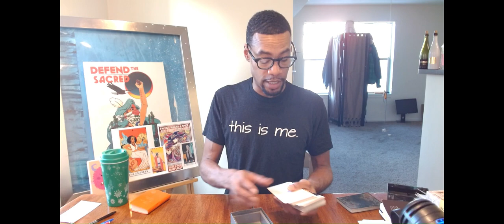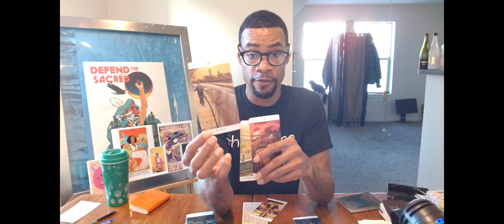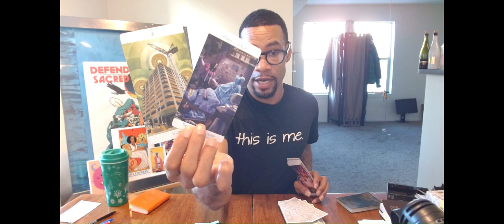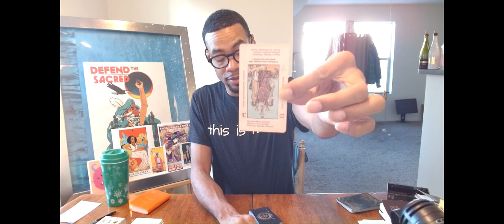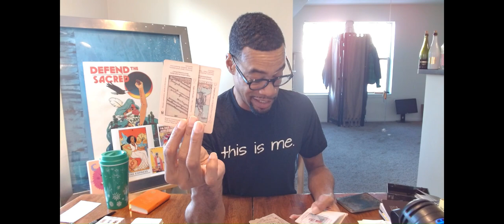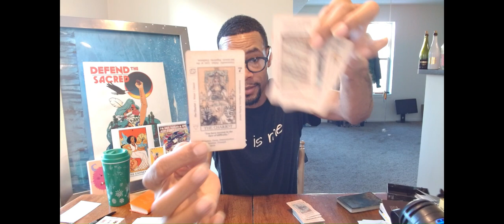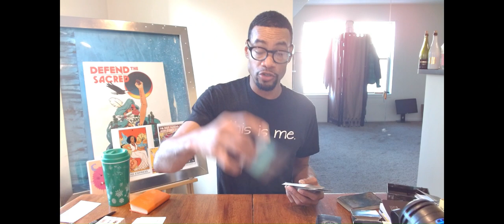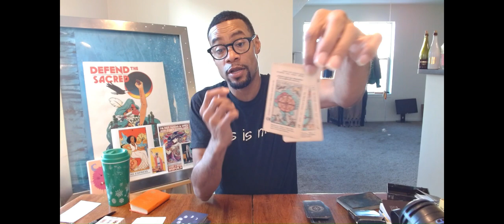THEY STAY DOING MAGIC DON'T THEY? WELL LET THEM BECAUSE IT'S ALL BEING RETURNED!